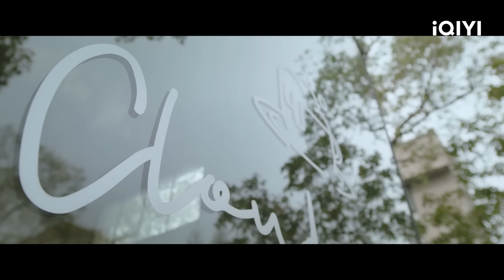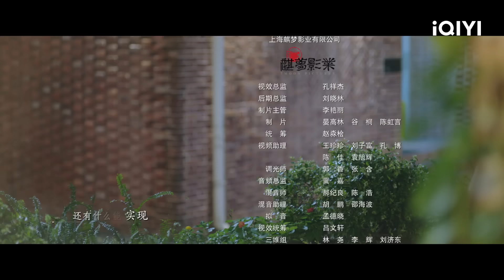【Multi Sub | FULL】Xiaoxiao cares very much about ex-girlfriend | Men in Love 请和这样的我恋爱吧 EP28 | iQIYI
In pursuit of summer, Hu Yitian and Liang Jie embark on a romantic journey! 🥰
Chapter章节🏆
00:00 Men in Love
01:35 The opening
06:48 Xiaoxiao cares very much about his ex-girlfriend
20:20 Jiacheng’s crazy confession
34:00 Jialin deliberately makes Xu Yan jealous
43:00 The ending

【Introduction】“Men in Love” is an urban emotional drama directed by Elson Chang ("Moonlight"), and starring Hu Yitian ("A Love So Beautiful") and Liang Jie ("The Day of Becoming You"). By chance, the self-disciplined and diligent magazine editor-in-chief Ye Han (played by Hu Yitian) helps the clumsy but cute physical education teacher Li Xiaoxiao (played by Liang Jie) resolve one embarrassing crisis after another. But due to his past experiences, he finds it difficult to take things further with her into romance; The passionate and straightforward magazine publisher Xu Jiacheng (played by Dai Xu) meets the former top model Tong Yiwen (played by Sun Jialing), and the two constantly seek a balance in their pursuit of love and career; The relationships between the four become complex and subject to multiple tests due to Xiaoxiao's crush on Jiacheng. In the twists and turns, Ye Han embraces Xiaoxiao's crush and vulnerability, and Xiaoxiao helps Ye Han completely overcome his emotional trauma pertaining romantic relationships. Jiacheng and Yiwen also finally get together after prevailing over the adversities. Likewise, several other friends are also experiencing the hardships of life. The calm and down-to-earth lawyer Xu Yan (played by Liu Chang) has excellent professional abilities, but he never dares to face his relationship with the young and energetic Xu Jialin (played by Wu Qianying); The romantic café owner Lu Zheng (played by Li Dianzun) and his wife Guo Shengyun (played by Zhang Yao) have been married for many years, but in their seemingly beautiful marriage, there are also unknown troubles. After experiencing various challenges in their careers and relationships, and multiple separations and reunions, they ultimately gain their own happiness and deepen their bonds with each other. This drama will be streaming on iQIYI International (iQ.com).

【Cast】Hu Yitian, Liang Jie